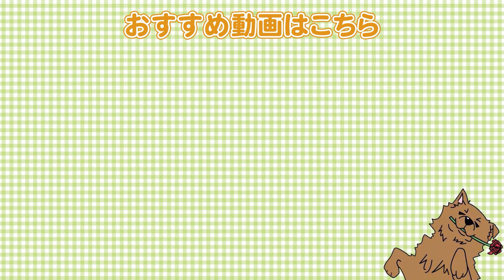ワンちゃんがインターホンに慣れない